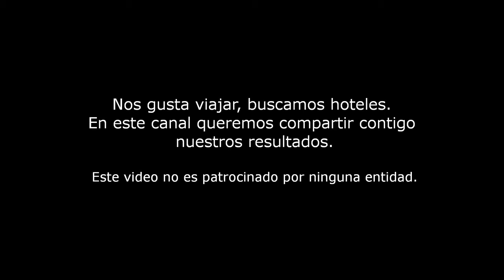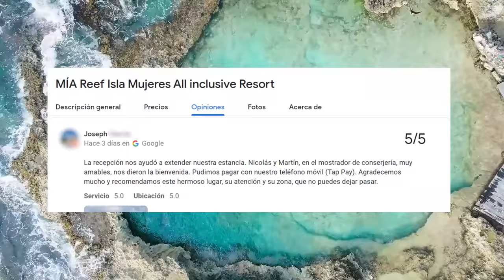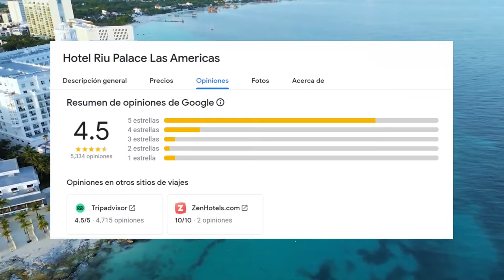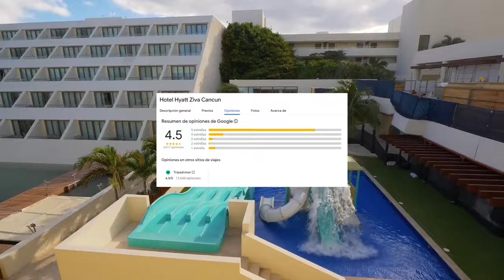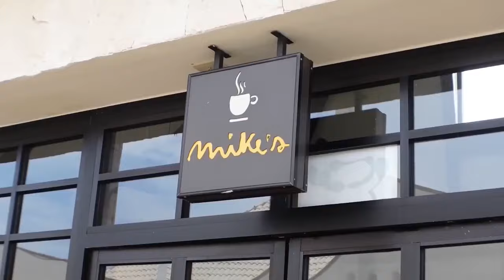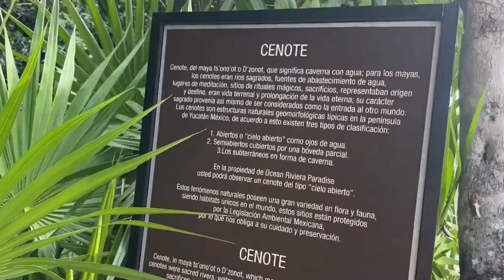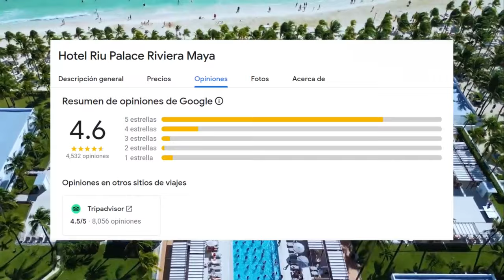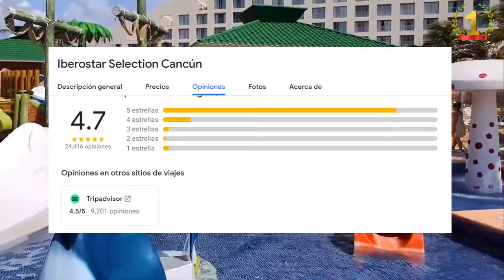TOP 7 MEJORES hoteles en CANCÚN MÉXICO *2024* TODO INCLUIDO de playa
Bienvenidos a Buscando mi Hotel. En este video, haremos un recorrido por los mejores resort todo incluido, en la playa de Cancún y la Riviera Maya. Te mostraremos sus precios, ubicación, habitaciones, gastronomía, sus playas y te diremos por qué son una buena alternativa.
Acompáñanos a este viaje y cuéntanos cual hotel debemos agregar a esta lista.

00:00 Presentación
00:04 Séptimo lugar: Mia Reef Isla Mujeres
01:24 Sexto lugar: Riu Palace Las Américas
02:52 Quinto lugar: Hyatt Ziva Cancún
04:16 Cuarto lugar: Ocean Riviera Paradise
05:31 Tercer lugar: Riu Palace Riviera Maya
07:00 Segundo Lugar: Live Aqua Cancún
08:43 Primer lugar: Iberostar Selection Cancún

El contenido de este canal solo tiene fines de difusión y no es patrocinado por ninguna entidad. Su objetivo es mostrar los atractivos de cada hotel, destacando siempre sus características diferenciadoras para guiar a posibles visitantes a tener una decisión más informada sobre lo que pueden obtener en sus vacaciones.